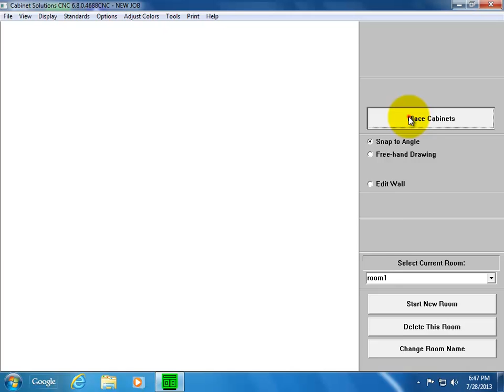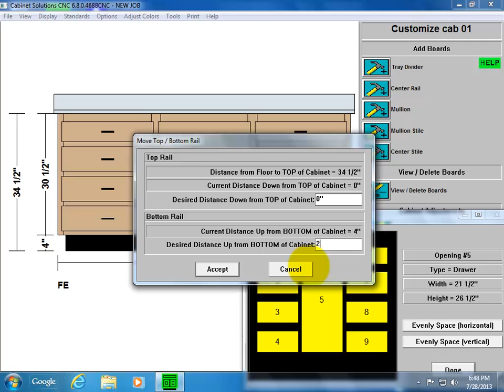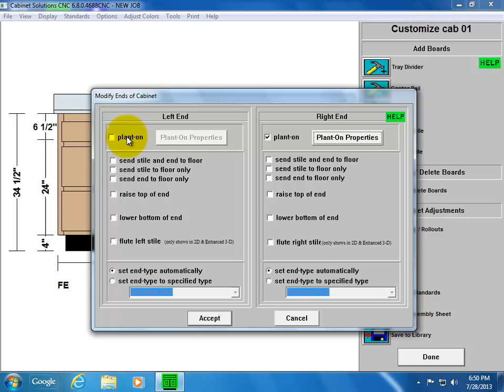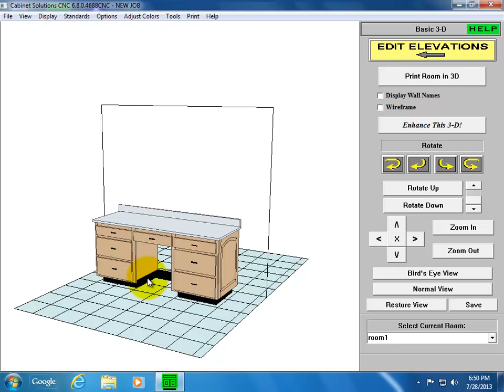Build a Desk in Cabinet Solutions Software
Learn how to build a desk in Cabinet Solutions design software.